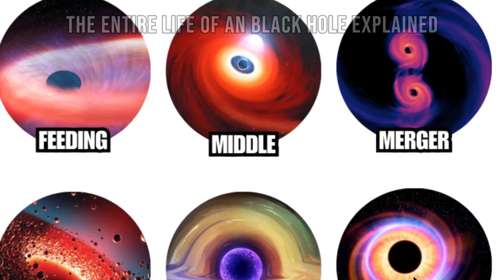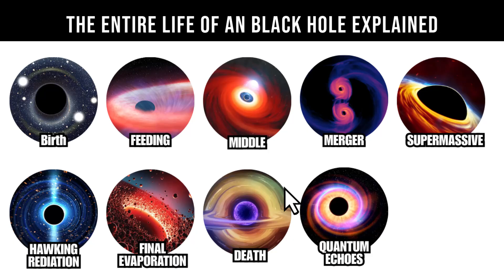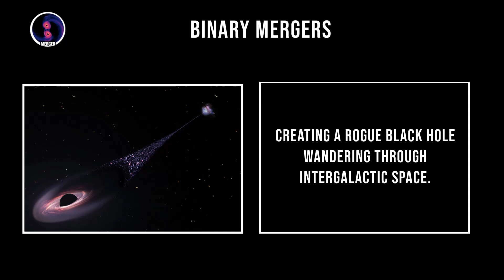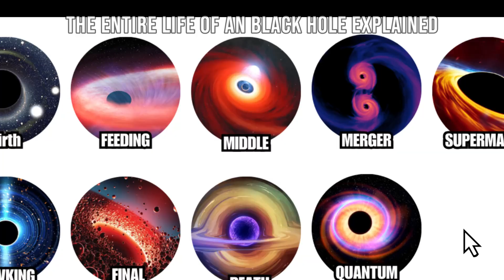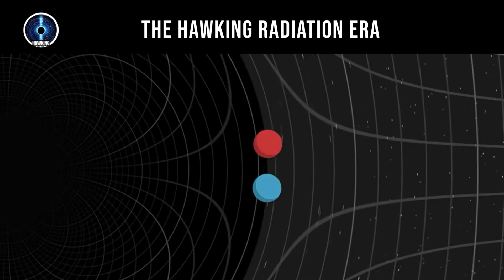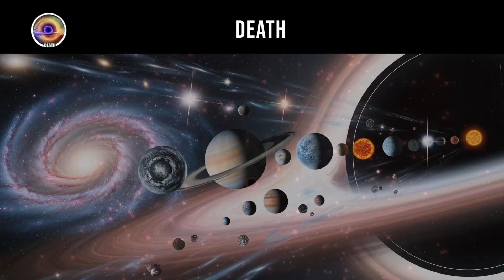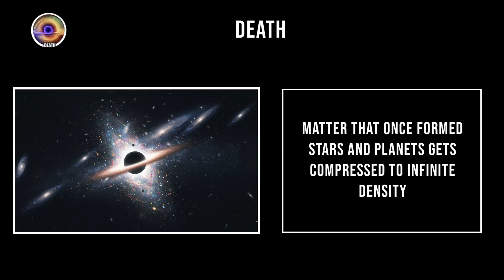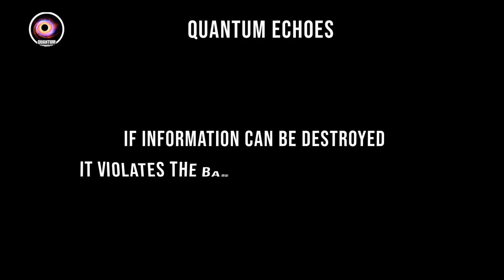The 7 Levels Of Black Hole Types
Dive deep into the entire life cycle of a black hole – from its violent birth in a collapsing star to its slow death through Hawking radiation. In this detailed explainer, we cover every stage of a black hole’s existence, including stellar collapse, event horizon formation, accretion disk feeding, growth into supermassive black holes, and the mind-bending process of black hole evaporation. Learn how scientists detect black holes, what happens at the singularity, and how these cosmic monsters shape galaxies. Perfect for space enthusiasts, physics students, and anyone curious about the universe’s most mysterious objects.